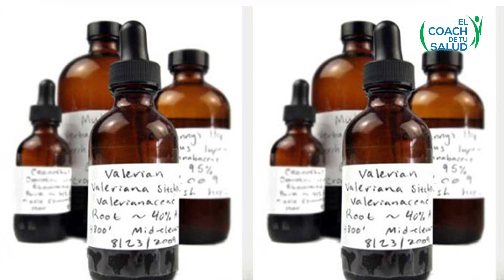Conservación y uso de Aceites Esenciales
Victor Hugo Bocanegra
Fitoterapeuta & Coach de Salud

Aquí comparto los links a los productos:
Aceites Esenciales